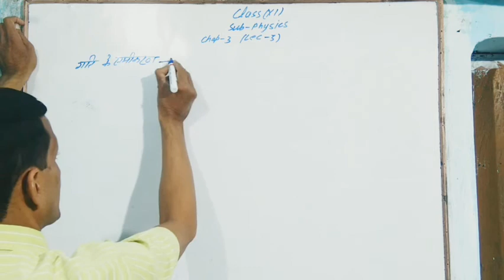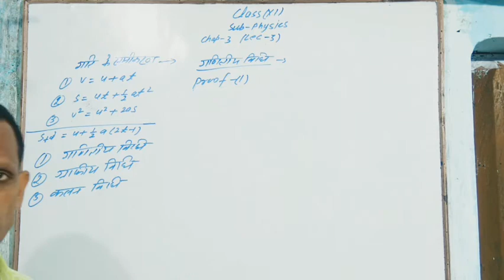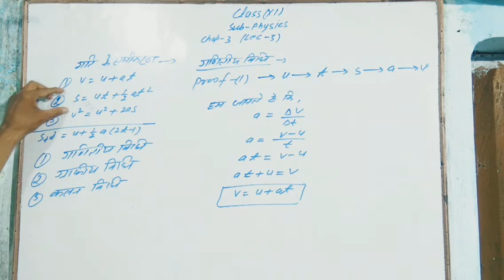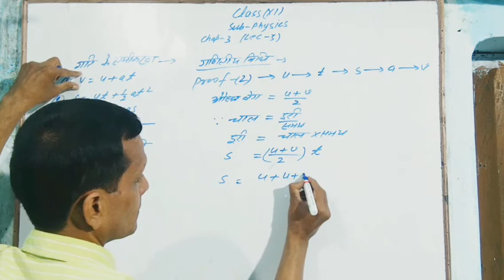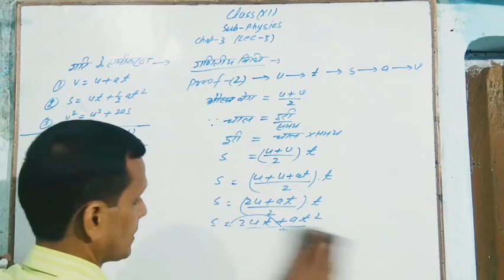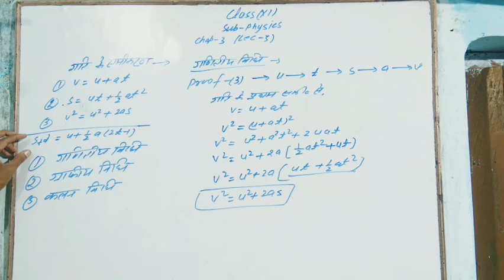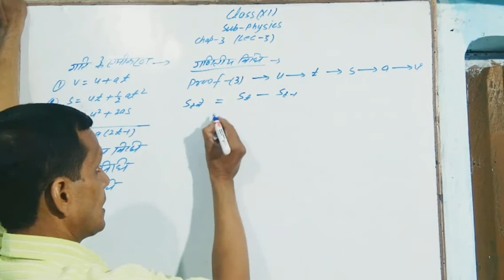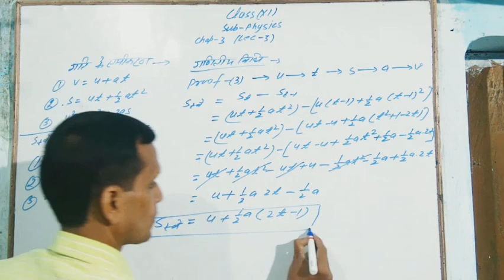11TH PHYSICS {CHAPTER 03 MOTION IN STRAIGHT LINE PATH} LECTURE 03 BY MAINEJAR SIR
HELLO STUDENT'S

11TH PHYSICS {CHAPTER 03 MOTION IN STRAIGHT LINE PATH} LECTURE 03